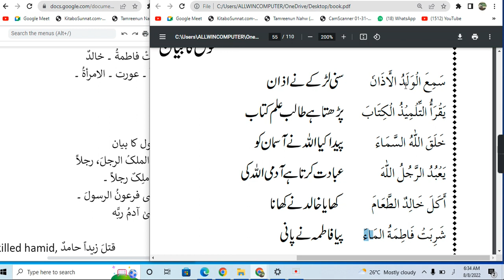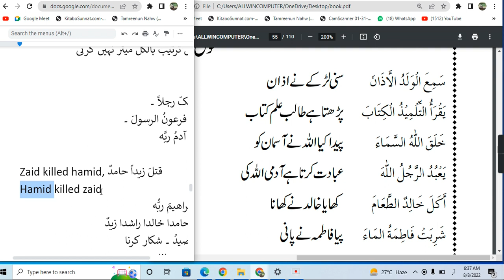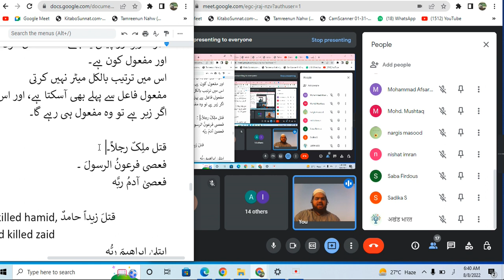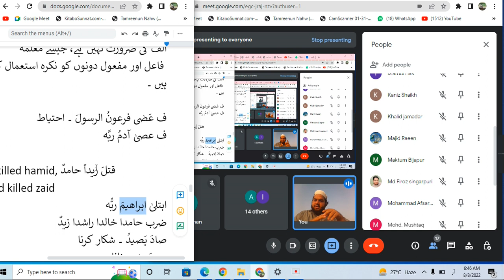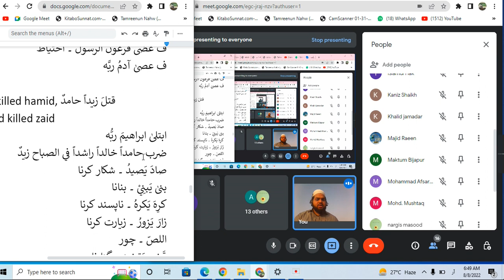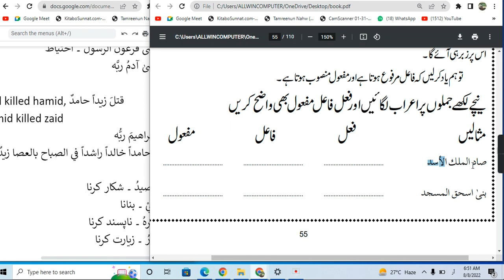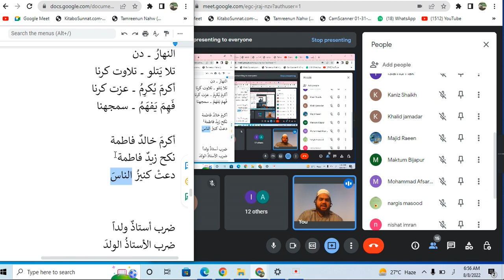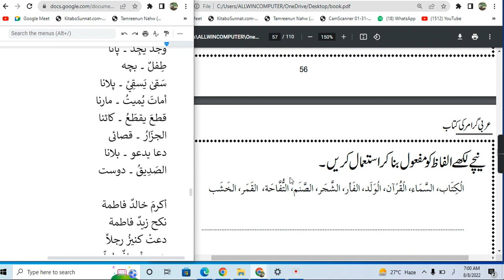مفعول کا بیان